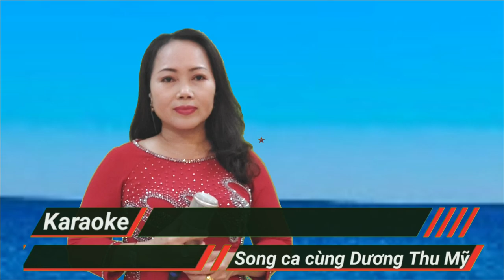Lá Thư Trần Thế | Karaoke Song Ca Thiếu Giọng Nam Dương Thu Mỹ Official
Kênh :Âm điiệu quê hương